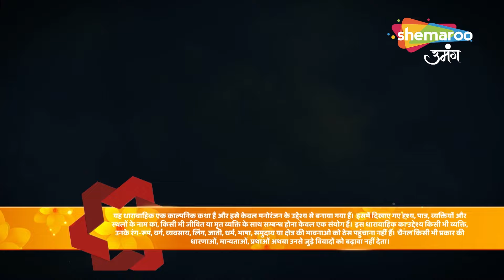कुंडली मिलान | Kundali Milan | Maha Episode | Jab Yash Aur Anjali Ki Hua Shaadi | Hindi Tv Serial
Language : Hindi
Theme : Drama